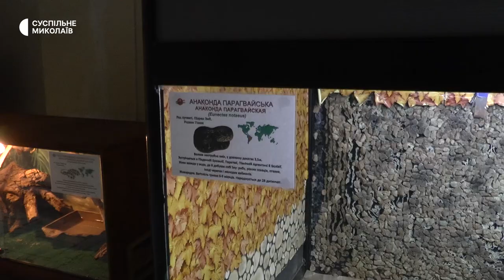Хамелеони, ящірки та птахи. Миколаївці віддають своїх улюбленців до зоопарку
Вже три місяці Миколаївський зоопарк приймає тварин від миколаївців, які змушені виїхати з міста. Екзотичні види складніше забрати із собою закордон. Тож передають зоопарку плазунів – хамелеонів, ящірок, змій, птахів – папуг, хом’ячків, шиншил.